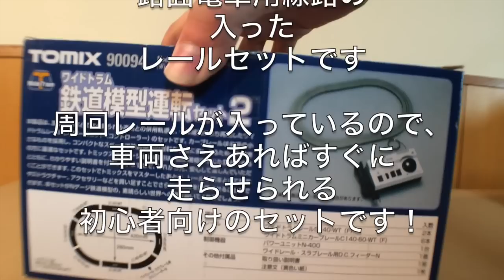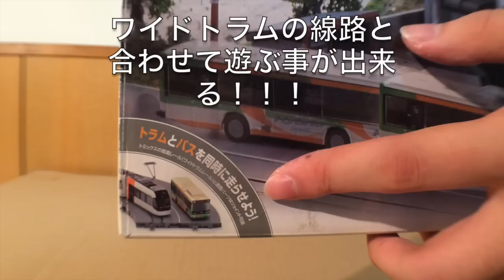バスコレでレイアウトを作ろう 併用軌道の基本編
バスコレ走行システムを使ったレイアウトを紹介する動画です